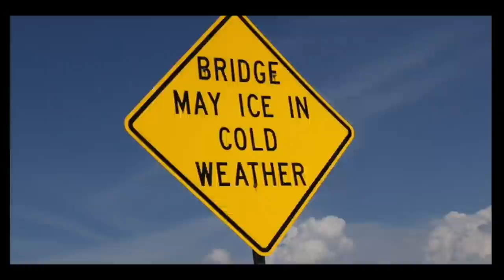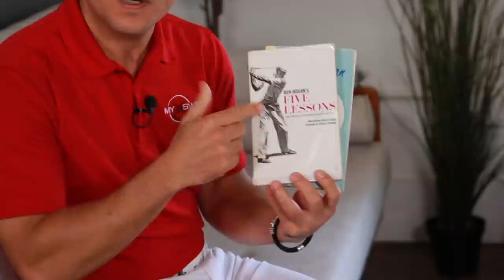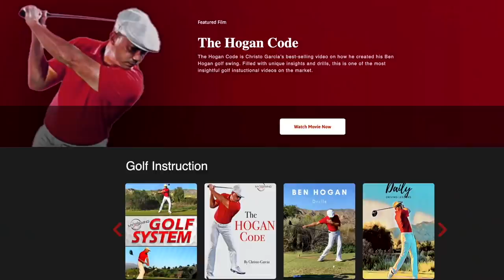Ben Hogan's Secret... It's The Right Knee!!!